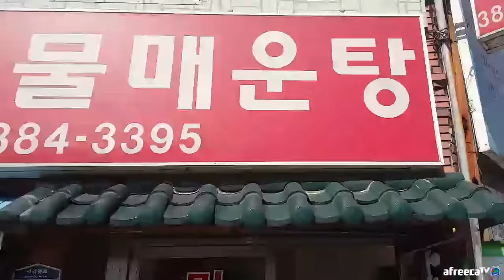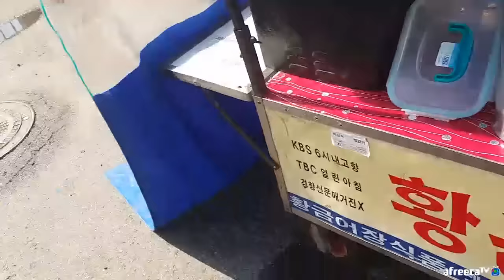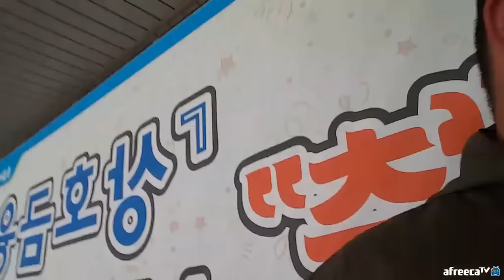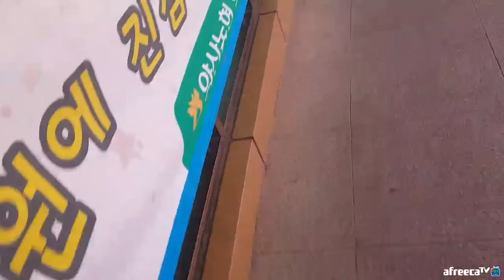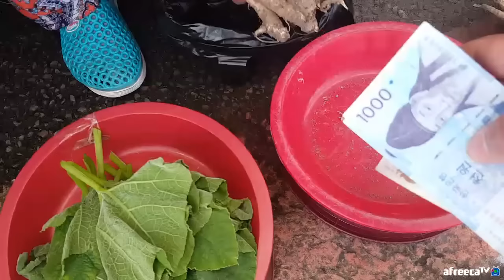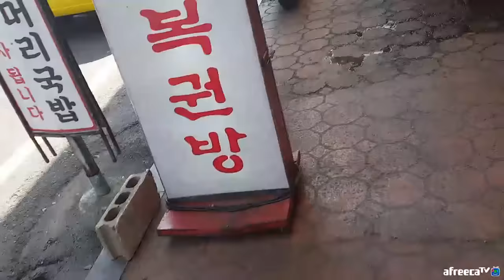BJ김여포// 메기속살의 담백한맛 ~메기매운탕!!후식은 붕~어~빵~ㅋㅋ(양산 맛집 두동민물매운탕 )